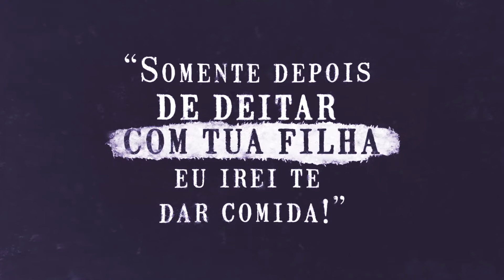Violadas: Mulheres Yanomami denunciam garimpeiros por estupros e assédios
Mulheres e crianças são estupradas, abusadas e exploradas sexualmente por garimpeiros. Tudo sob a conivência do governo, que permite e estimula a maior onda de invasão em 30 anos na Terra Yanomami.

YanomamiSobAtaque! O assédio aos Yanomami precisa acabar!

Saiba mais: isa.to/YanomamiSobAtaque

Ficha Técnica:

Direção, animação e trilha sonora: PG Santiago